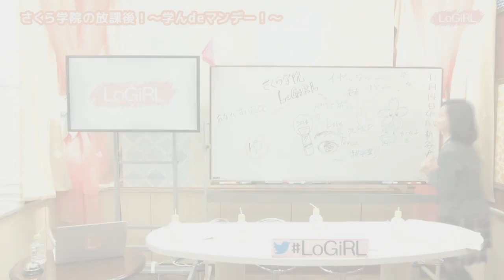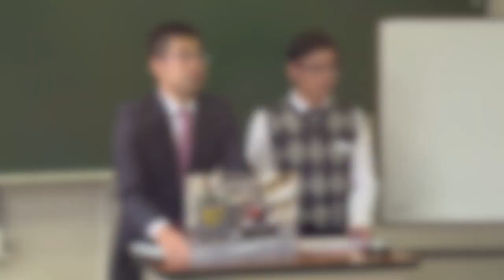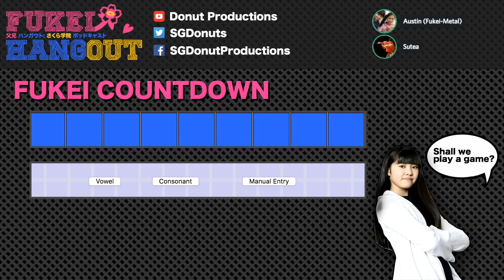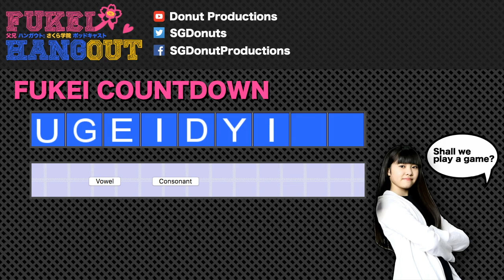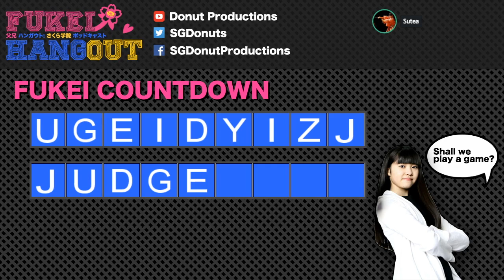Fukei Hangout | Episode 9: Road to Graduation Special | April 2017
A special episode celebrating the graduation of Sara & Mirena, this week we focus on the Road to Graduation and surround shows. With hosts fresh back form their Japanese journey's we have first hand accounts of SG and Torahime!